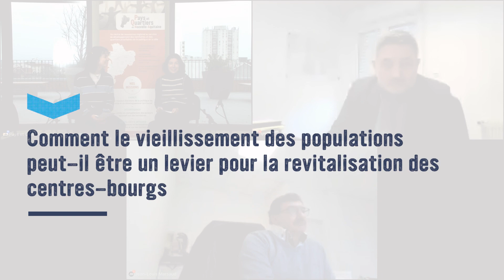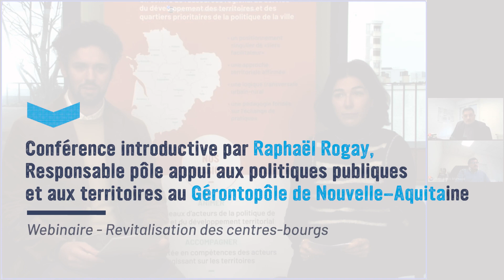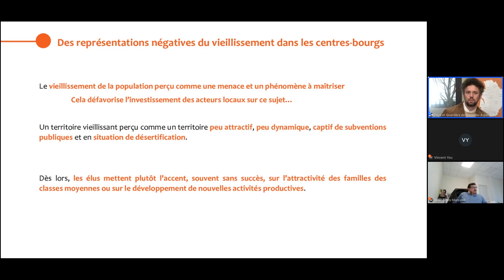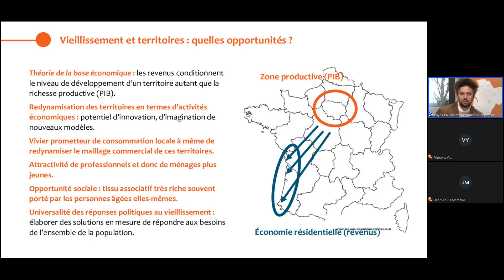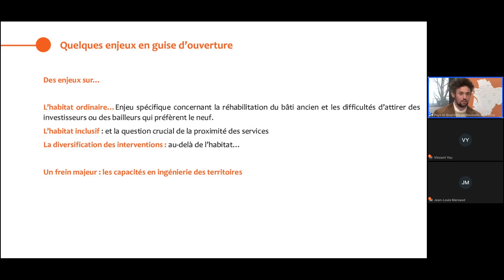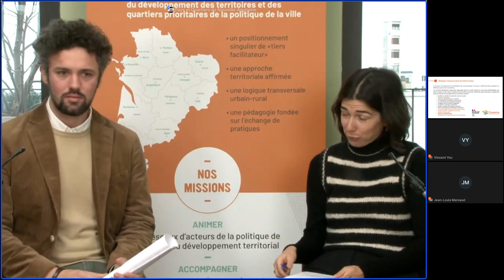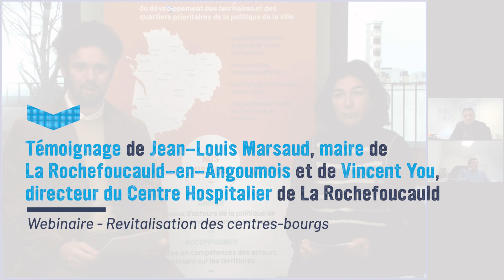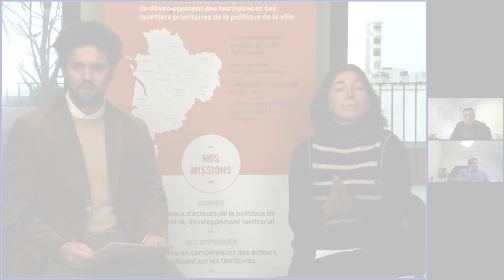Le vieillissement des populations, levier pour la revitalisation des centres-bourgs ? / Webinaire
🔵 Comment le vieillissement des populations peut-il être un levier pour la revitalisation des centres-bourgs

Pays et Quartiers de Nouvelle-Aquitaine continue son cycle de web-conférences “De la stratégie au passage à l’action”. Lors de ce webinaire, nous avons invité plusieurs acteurs du territoire pour témoigner et échanger autour de la question du vieillissement des populations en tant que levier de développement local.
- Raphaël Rogay, Responsable pôle appui aux politiques publiques et aux territoires au Gérontopôle de Nouvelle-Aquitaine
- Patrice Laurent, maire de Mourenx (64)
- Jean-Louis Marsaud, maire de La Rochefoucauld-en-Angoumois
- Vincent You, directeur du Centre Hospitalier de La Rochefoucauld

00:00 - Introduction
04:25 - Conférence introductive par Raphaël Rogay, Responsable pôle appui aux politiques publiques et aux territoires au Gérontopôle de Nouvelle-Aquitaine
26:17 - Témoignage de Patrice Laurent, maire de Mourenx (64)
42:44 - Témoignage de Jean-Louis Marsaud, maire de La Rochefoucauld-en-Angoumois et de Vincent You, directeur du Centre Hospitalier de La Rochefoucauld
56:27 -  Interview croisée des témoins et réponses aux questions du public
01:15:17 - Clôture par les acteurs institutionnels (Etat, Région, Banque des territoires)

🌐Retrouvez toutes nos ressources sur notre site web et inscrivez-vous à nos futurs webinaires !